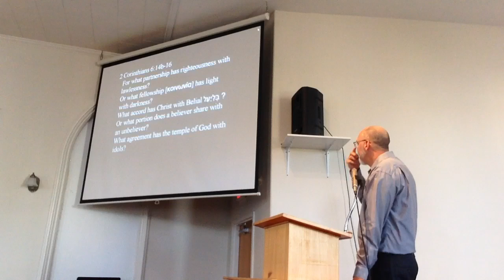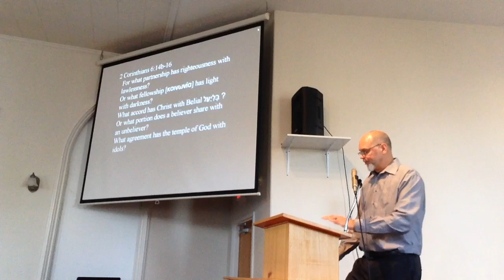What Makes a Church: Fellowship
2 Corinthians 6

Fraser Presbyterian Church Tottenham, Ontario Canada Sermon Service Worship Gospel Christian God Christ